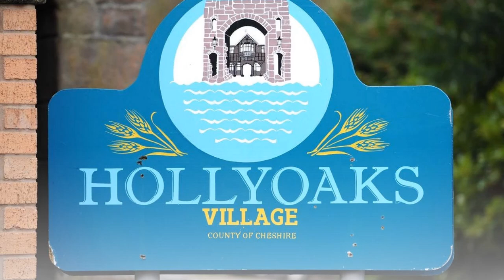Hollyoaks Star Heartbroken Over Show Change! The End of an Era? | Hollyoaks Spoilers 10th - 13th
Hollyoaks Star Heartbroken Over Show Change! The End of an Era?

Hollyoaks fans are in for a rollercoaster of emotions as star Anna Passey opens up about her heartbreak over a major show change. With the actress confirming that it marks the end of an era, viewers are left wondering what this could mean for their favorite characters and storylines.

Prepare to have your heart shattered as we delve into why this Hollyoaks star is devastated over the show's latest change!

Hollyoaks star Anna Passey heartbroken by major show change as she confirms it’s the end of an era

The set in question was built last year to facilitate the arrival of Rafe Harcourt and sister who later turned out to be his wife Dilly , with the real-life Arley Hall acting as the exterior.

Sienna Blake, played by Anna, would spend many an evening there in a bid to try and woo Rafe after she and soulmate Ethan Williams decided to con him out of his millions.

We talk soaps:Hollyoaks spoilers

 Hollyoaks, Hollyoaks spoilers update, Hollyoaks spoilers next week, itv
Hollyoaks spoilers next week, Hollyoaks spoilers 2024, Hollyoaks spoilers update, Hollyoaks spoilers next week from 10th to 13th June, 2024

Hollyoaks is a British soap opera which originally began airing on Channel 4 on 23 October 1995. It was created by Phil Redmond, who had previously conceived the soap opera Brookside. From 2005 to 2023, episodes have aired on sister channel E4 a day prior to their broadcast on Channel 4. In 2023, Hollyoaks was removed from Channel 4's early evening schedule, but remains on E4 and Channel 4's on demand service with episodes now uploaded to YouTube.